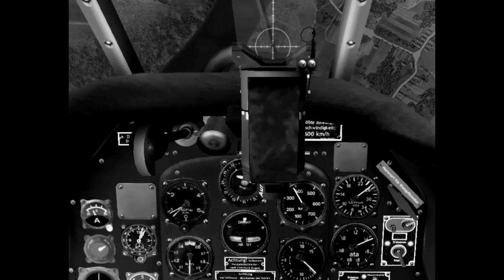Stuka dive sound | Stuka siren | Jericho-Trompete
Stuka drive bomber / Stuka Sturzkampfbomber
JU87 Sturzkampfflugzeug